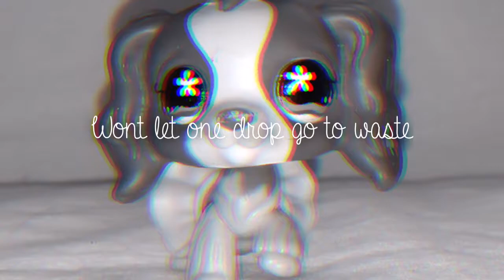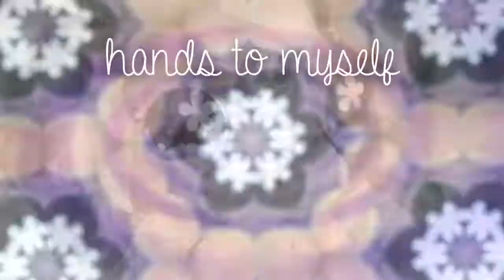LPS: Hands to Myself (Music Video)